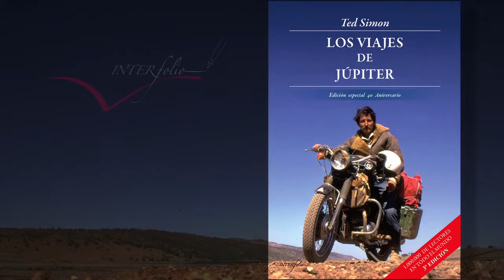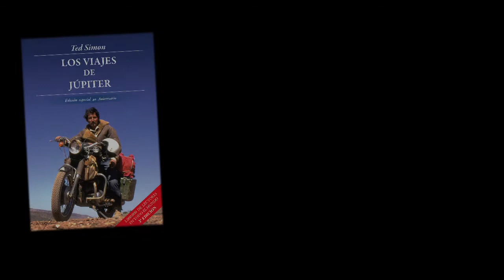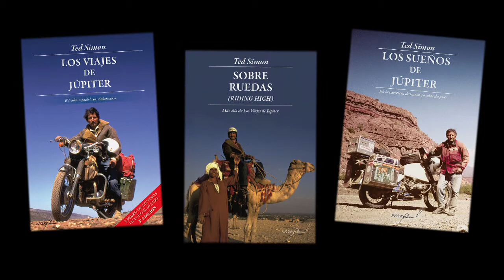Entrevista a TED SIMON - capítulo 7 VO ingles